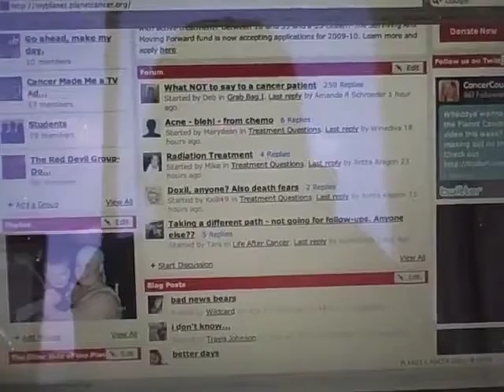Planet Cancer Press July 10, 2009